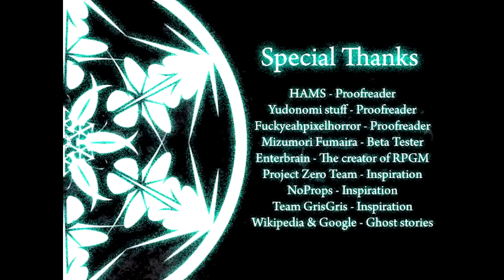Nightmare of the Snow - GOOD ENDING, Manly Let's Play Pt.10 (FINALE)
The good ending of Nightmare of the Snow and finale of the game. The other endings require a bit of effort to get so this'll be the end of my journey with this game.

"I guess this nightmares... over."